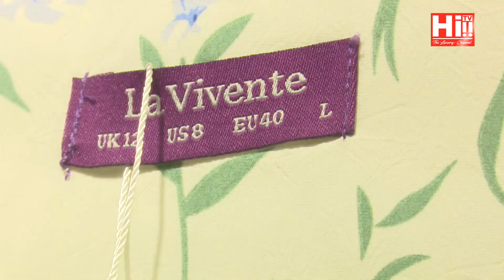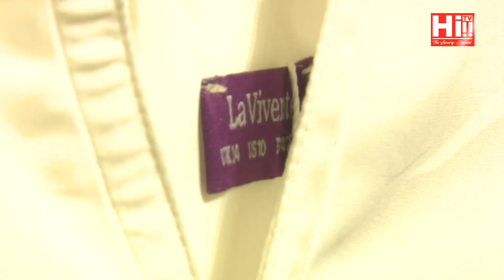Hi Events | La Vivente Colombo 7 Grand Opening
La Vivente Colombo 7 Grand Opening

Hi!! TV: ► Dialog Ch. 22
              ► FreeSat Ch. 19